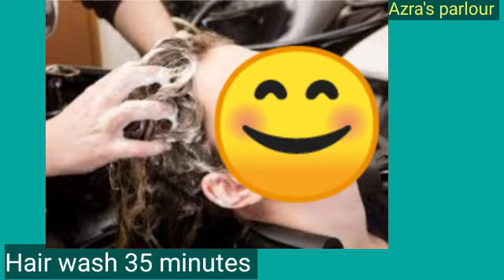Streax pro hair"Rebounding"Smooth Ning"hair straight